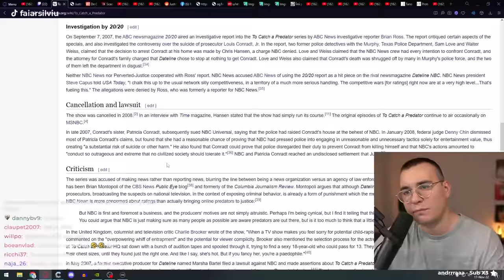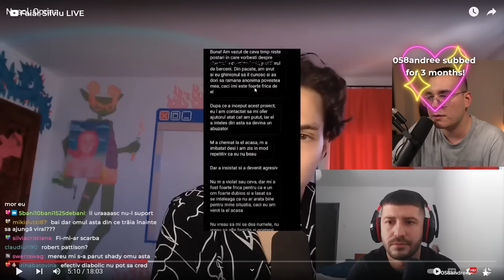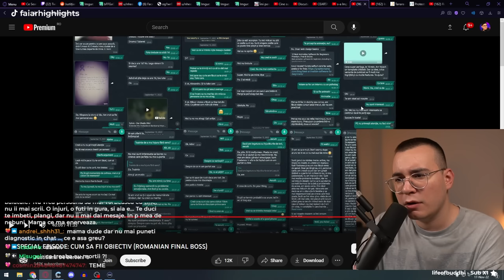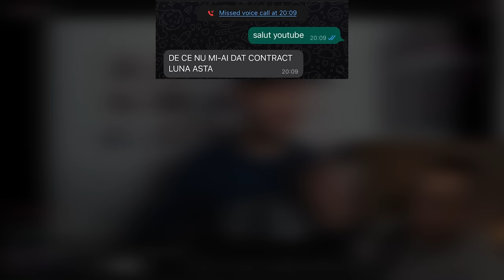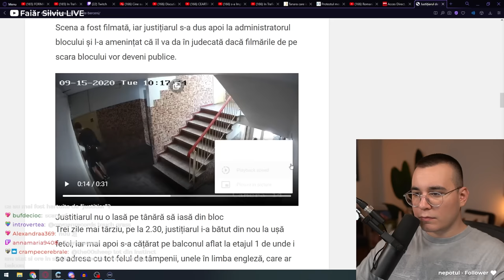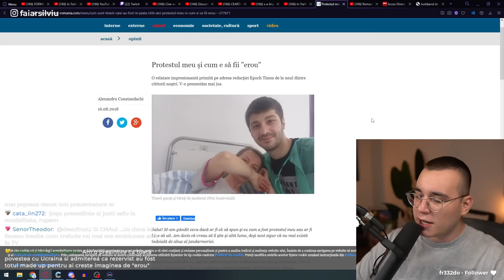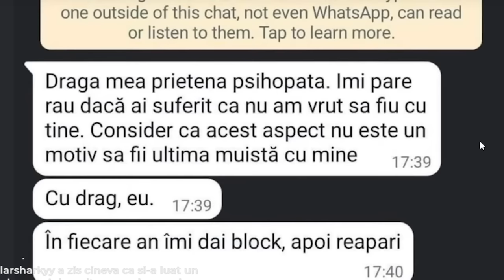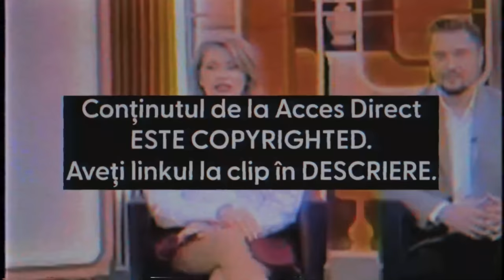CINE ESTE DE FAPT JUSTIȚIARUL DE BERCENI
Important: citește primul comentariu.

Ne uităm la acuzațiile aduse lui Justițiarul din Berceni și dovezile care le susțin, iar apoi vorbim cu una dintre victimele sale, Diana.

Timestamps:

00:00 Intro
01:20 Despre "To Catch a Predator"
03:19 Au mai existat content creators ca el
03:50 Cine e Justițiarul?
05:21 Articolul lui Marian Godină
08:01 TW Hartuire
13:37 Articolul lui Marian Godină
14:24 Dosarul Penal
15:17 Merge prin Școli și în Parlament
16:07 Cum a început povestea Justițiarului?
18:44 Video-ul lui Radu Oprina
26:32 Cum l-a sabotat pe Oprina
31:39 Al doilea video al lui Radu Oprina
36:21 Justititarul află date personale
38:21 A doua acuzație
39:27 A treia acuzație
46:56 Neagă că e urmărit penal
47:43 A patra acuzație
50:04 A cincea acuzație
53:51 Cum încearcă sa justifice
57:14 Mai multă hărțuire
59:40 Povestea unui fost prieten
01:00:37 Răspunsul Justițiarului pe Reddit
01:05:57 A șters video-ul în care vorbește despre cum și-a hărțuit iubita
01:06:36 Continuă cu conspirația
01:07:00 Reacția lui la acuzațiile la adresa mea
01:08:42 Răspunsul Justițiarului pe Reddit
01:10:43 Continuarea poveștii prietenului lui
01:11:27 Răspunsul de pe YouTube la acuzații
01:17:31 Un scurt segment publicitar
01:20:48 Răspunsul de pe YouTube la acuzații
01:21:51 Intră Diana, una dintre victime
01:24:30 Diana vorbește despre relația lor
01:27:37 Justițiarul la Acces Direct
01:28:30 Timeline-ul relației și al abuzurilor
01:37:20 Justițiarul ar fi înșelat-o pe Diana
01:38:55 Ce s-a mai intamplat în ultimul an
01:41:07 Justițiarul a mințit în legătură cu ce se întâmpla în clipul din scara de bloc
01:51:33 Diana face parte dintr-o conspirație
01:54:08 Justițiarul are DOSAR PENAL
01:59:48 De ce nu are Diana ordin de restricție
02:00:52 Alte abuzuri de-ale Justițiarului
02:02:28 Justițiarul a făcut un video sub balconul Dianei
02:10:16 Ce s-a întâmplat ulterior
02:14:26 Justițiarul este un EROU NAȚIONAL
02:16:27 De ce e rar întâlnit ca victimele să vorbească
02:20:44 Obiectele "dăruite" și mesajele prin Revolut
02:23:51 Iese Diana
02:24:14 Aftermath discuție cu Diana
02:26:21 Discuția cu Str3su
02:28:56 Faiar menționat de Justițiar
02:30:31 Discuția cu Str3su
02:46:16 Live-ul din mașină
02:55:14 Romanian Final Boss
02:57:32 Înapoi la Live-ul din Mașină
02:58:35 Complexul Salvatorului
03:00:04 Story-ul în care ori minte, ori apară alți abuzatori
03:04:38 Outro